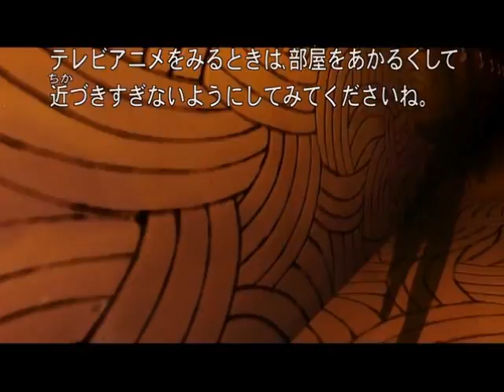Naruto Amv... The pretender- Foo Fighters (preview)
an amv for the song The pretender by Foo Fighters